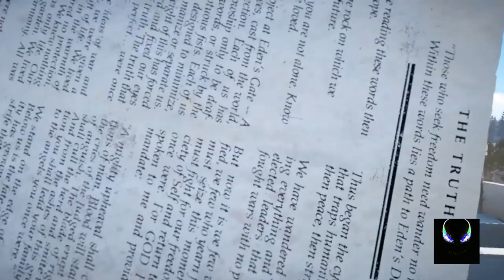Rog Stream - Anii Accepted her mistake - She is hacker "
All controversy channels updates are given here.
Orginal video can be watched in their channels.